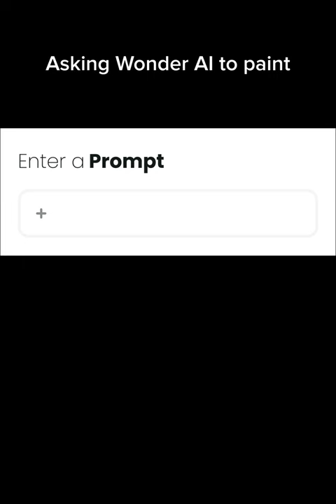John Iadarola 16th doctor ai art